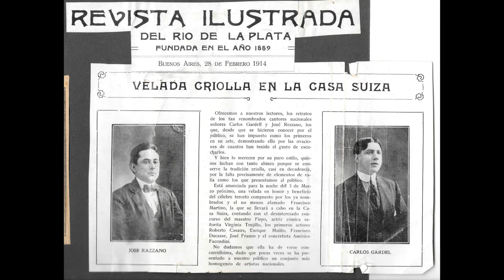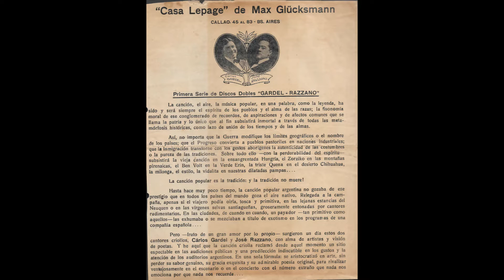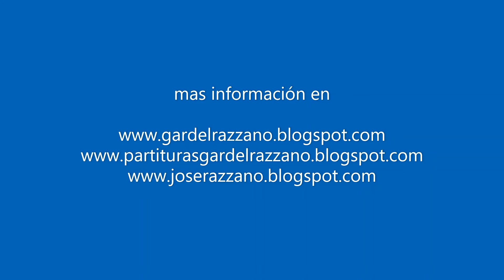Duo Gardel-Razzano *La enmascarada* (Grabacion de 1924)